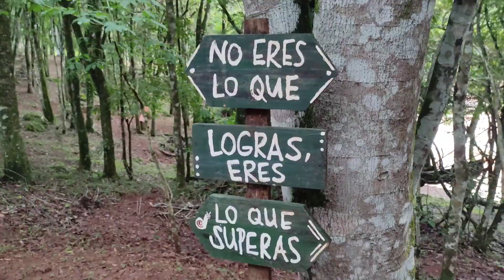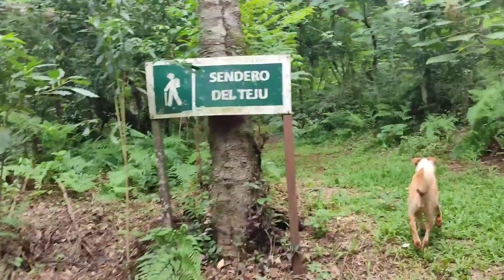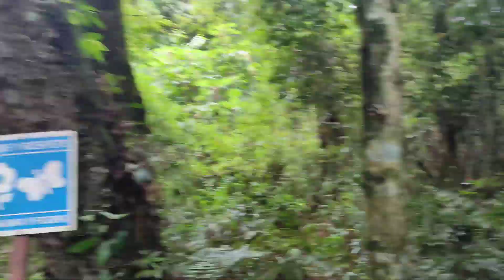conocimos el salto tembey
un lugar súper recomendado